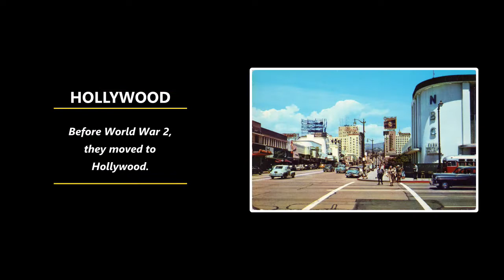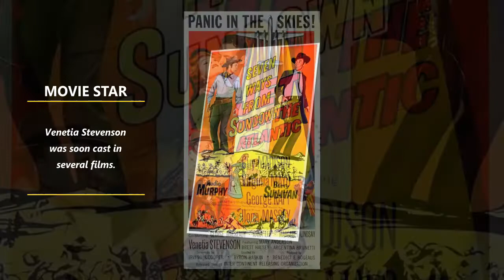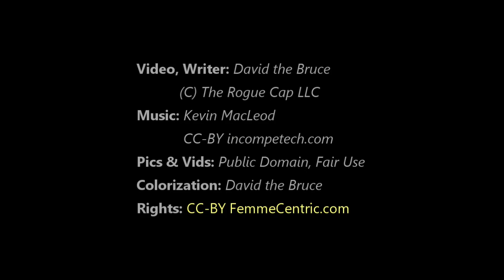VENETIA STEVENSON -From a Pin-Up Girl to a Studio Head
From a pin-up girl to a studio head, here is the incredible story of Venetia Stevenson. She was born in London in 1938 to a show business family. Her gorgeous mother was the acclaimed actress Anna Lee, and her dad, Robert Stevenson, was a respected movie director. So, it could be said that she was destined for Hollywood. And sure enough, just before the outbreak of World War Two, she and her family moved to Hollywood.

Venetia grew into a visually stunning teenager and quickly moved into the modeling business. She soon appeared on the covers of several men's magazines.

She could be seen everywhere, on newsstands throughout the country.
She had success in television as well. Warner Bros. set up several guest appearances on TV shows, including the role of Ricky Nelson's girlfriend on the popular series 'The Adventures of Ozzie' and Harriet in 1958. Other work included roles on 'Cheyenne' in 1957 and '77 Sunset Strip' in 1958.

Hollywood set her up with several big-name stars using her good looks for publicity. These obvious set-ups included such big stars as Tab Hunter, Anthony Perkins, and unbelievably, Elvis Presley. It was all Hollywood propaganda.

Venetia frequently publicly dated Tab Hunter as a beard to cover for his then-boyfriend. Although Tab Hunter's gay relationship was an open secret in Hollywood, Venetia acted as a confidant for Perkins. She later said, "Certainly, we all knew Tony was gay...We were real friends, and he would sleepover at my house in the same bed. But there was never, ever any... well, you know. If you have a friend of the opposite sex who's gay, it's just up in the air."

In 1956 she married an up-and-coming actor named Russ Tamblyn, from the movie version of West Side Story. But, unfortunately, the marriage lasted only a year.

She and Russ Tamblyn were history, but Hollywood was now her future, and she was soon cast in several films. Her first film was Darby's Rangers in 1958, starring James Garner with Peter Brown and Edd Byrnes. Generally, Venetia was cast as the beautiful distraction in action-adventure and crime movies.

She had a great ride in Hollywood during the 1950s. But as the 50s came to a close, she felt that her acting was not sufficient to continue. So, moving on, she married one of the legendary Everly Brothers, Don Everly, of "Wake Up Little Susie" fame, in 1962. They had two daughters and a son. All three dabbled in show business and the music industry with some success.

Sadly, they divorced in 1970. Venetia never remarried.

Always moving forward, Venetia became a script reader for Burt Reynolds' production company. And she became vice-president of Cinema Group Ventures. This production company released 'Star Trek III: The Search for Spock' and 'Trading Places' and several other movies.

She is fully retired and enjoys a simple life enjoying such pleasures as horseback riding. Something that she enjoyed doing with Tab Hunter.
From a pin-up girl to a studio head, Venetia Stevenson's story was truly incredible.

MORE AT FemmeCentric.com